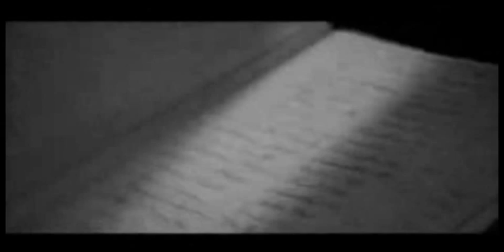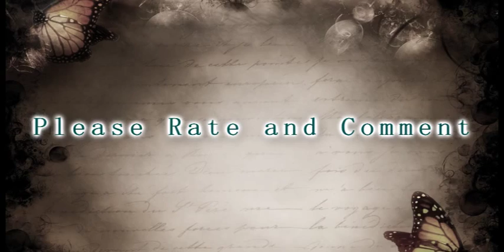Somewhere in Time (Fanmade) Trailer (Alan Rickman & Diana Rigg)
PLEASE READ BEFORE VIEWING. THANK YOU!!!
Well this is a fanmade trailer I've made (for fun) on the movie "Somewhere in Time". My favorite romance movie in the whole world!! I pretty much just used the offical trailer for the movie and just added scenes and clips of my two most favorite actors Diana Rigg (The Avengers) and Alan Rickman (Harry Potter) as the leading couple in the movie. I just love them and thought they could be perfect as the leading couple as well as the original ones. The original leading cast is Christopher Reeve and Jane Seymour. Sorry for the bad quailty of the clips I've used from the original trailer in my video. I couldn't find the same trailer anywhere else with better quailty. So I pretty much just used what I had, but I did make everything black and white. So lets hope that makes the quality better. lol.

If you never have seen this movie before you so need to. You wont be disapointed. To me it's the best romance I've seen since "Gone with the Wind". I just love it. You would too if you're the type who's into sappy love stories with a bit of a twist of fantasy in it as well. lol. Plus the music score in the movie is just lovely too. One of the best movie soundtracks I've ever listened to that is composed by John Barry. Also the eighteenth variation of Sergei Rachmaninoff's "Rhapsody on a Theme of Paganini" also runs throughout the film too. Beautiful piece of music.

Also please try to check out the book too that it's based off of. "Bid Time Return" by Richard Matheson (I can see where he got his inspiration for the first name of the main character. lol.). I haven't read the book yet, but I hear it's very good. Just like the movie. Maybe even better. So please try to check that out as well. I'm planning to.

Story:
In 1979 Richard Collier, a playwright who becomes smitten by a photograph of a young woman (Elise McKenna) at the Grand Hotel. Through self-hypnosis, he travels back in time to the year 1912 to find love with actress Elise McKenna. But her manager William Fawcett Robinson fears that romance will derail her career and resolves to stop him.

Fanmade trailer cast:
Richard Collier - Alan Rickman (Sense & Sensibility, Mesmer, and An Awfully Big Adventure)

Elise McKenna - Diana Rigg (A Little Night Music, The Assassination Bureau, and Hedda Gabler)

I hope you all will enjoy it. I've enjoyed making it and worked very hard on it. Please rate and comment if you watch. Thanks, Chasity. (TheSSHG07 & MrsEmmaPeel07.) :D

Love theme used in the trailer is called "Somewhere in Time" by John Barry.
Who ever wants to listen to the full theme of the beautiful music can by going to the link I've posted below. Everytime I listen to this song it gives me the chills (in a good way) and brings tears to my eyes on how beautiful it is. John Barry was a genious. May he rest in peace. Enjoy the trailer and the music. :D

Heres also Sergei Rachmaninoff's music piece "Rhapsody on a Theme of Paganini" from the movie as well if anyone is interested to listen to it too. This song is just beautiful and gives me the chills too. Enjoy.